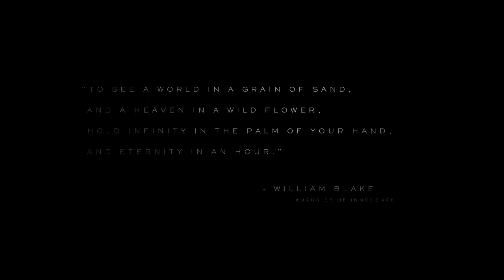Death Stranding - Reveal Trailer (E3 2016) Norman Reedus Hideo Kojima Game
Death Stranding - Reveal Gameplay Trailer (E3 2016 PS4 Game 2017) featuring Norman Reedus AKA Daryl Dixon from The Walking Dead Show.

Norman Reedus Game Death stranding.